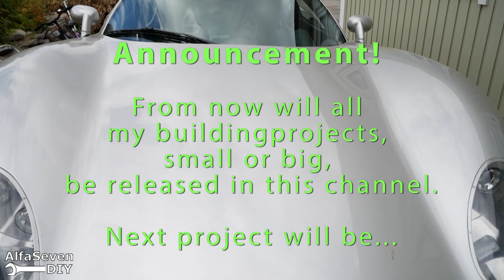channel update 2019 08 09